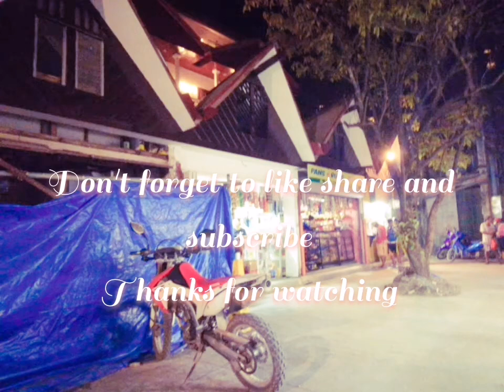D'mall Boracay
D'mall Boracay @station 2. View at night.